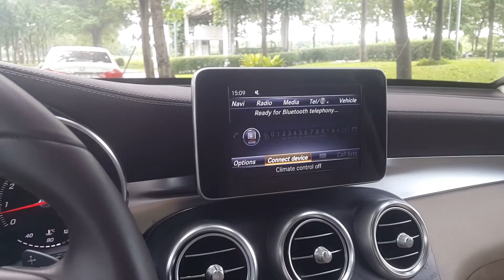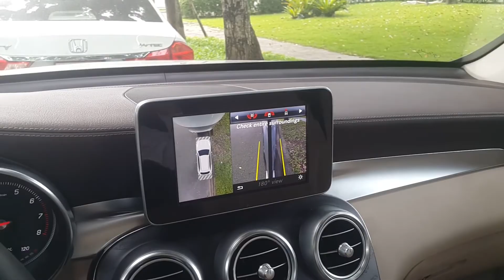Hướng dẫn sử dụng camera 360 theo xe Mercedes GLC, C Class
Camera 360 là một trọng những tính năng hiện tại chỉ xuất hiện trên những dòng xe sang, cao cấp. Thử coi cách vận hành của nó như thế nào trên chiếc GLC hay những dòng xe Mercedes nói chung nhé.